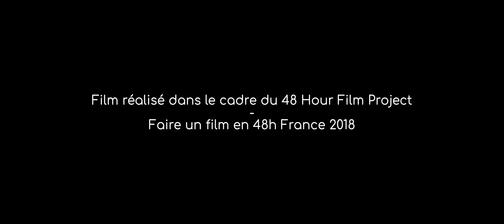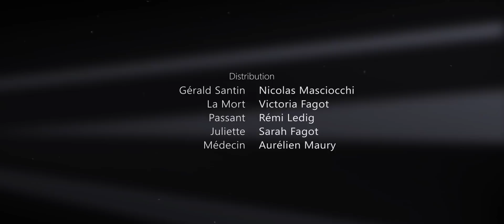L'Exception - Mavengers (48HFP Nancy 2018)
Eléments imposés :
 - Genre : Voyage dans le temps
 - Personnage : Gérald ou Géraldine Santin, Joggeur
 - Objet : Sac
 - Phrase : "Tout s'achète"

Avec Nicolas Masciocchi, Victoria Fagot, Rémi Ledig, Sarah Fagot

Réalisateur / Chef Opérateur : Aurélien Maury
Ingénieur du son : Joanna Fessler
Montage / Scripte : Salomé Bourgois
Mixage / Musique Originale : Nicolas Masciocchi
Opérateur drone : Floriano Cardosi
Assistant image : Léo Bier
Maquillage : Sarah Fagot
Scénario : Mavengers